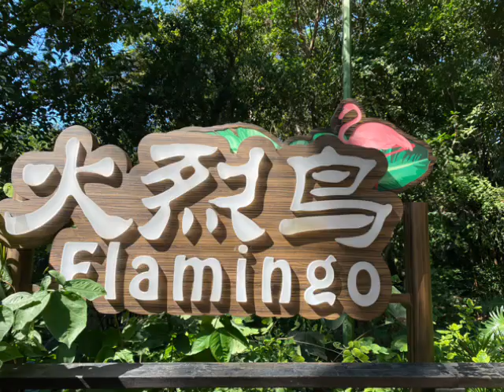Flamingo chimelongSafari animals